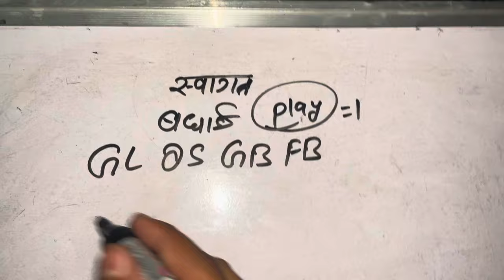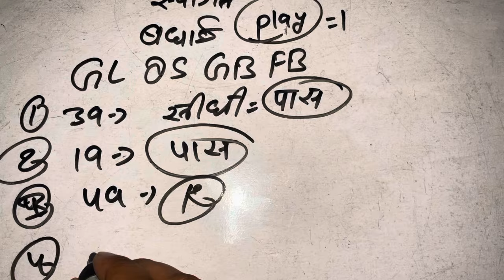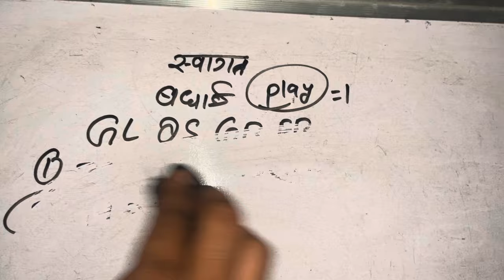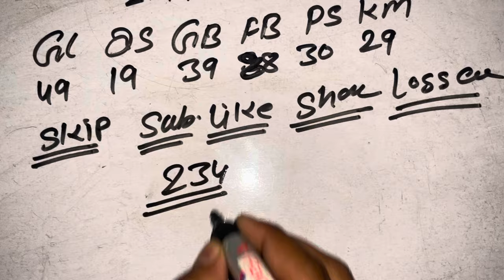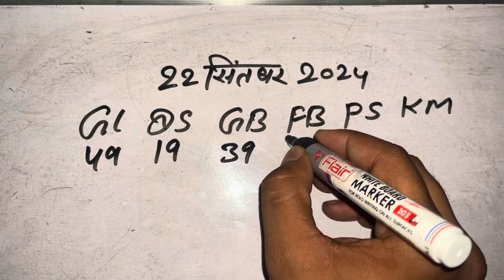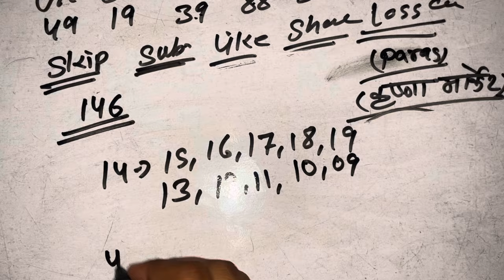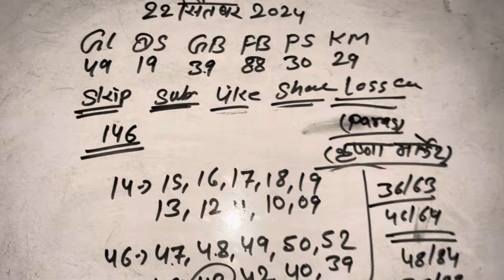Gali Desawar 21 September || GB-FB || satta king || Chosu 01 satta desawar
Gali Desawar 22 September || GB-FB || satta king || Chosu 01 satta desawar